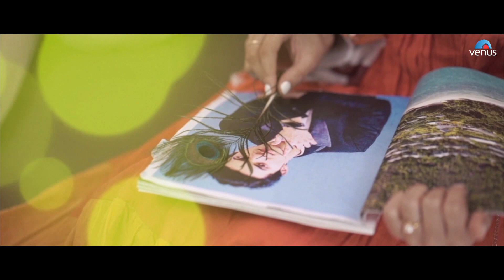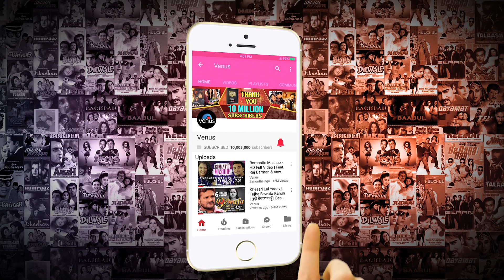Asha Bhosle | Chehra Tera - HD PROMO | Ft: Indraneel Bhattacharya | Ishtar Music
Presenting the promo of the new song "Chehra Tera" sung by Asha Bhosle. The full Video song releasing on 8th September 2019 only on Venus YouTube.

Song: Chehra Tera
Singer: Asha Bhosle
Feat: Indraneel Bhattacharya
Lyrics: Shyamraj
Music Arranger: Rajib & Mona
Mixing & Mastering By: Sajid Khan
Video Director : Ronak ( Korat Films )
Other Artist: Anamika Bhattacharya & Master Arihan Dutta
Producer: Nandini Bhattacharya
Special Thanks: Sandeep Ghosh, Ishita Ghosh, Avijit Dutta, Mitrani Ghosh Dutta, Roopesh Sarkar, Biplab Sarkar, Himalay Zaveri, Jigneshkumar Choksi & Nebu Alexander ( Studio Audio Kraft )

Set it as CRBT -

Also You Can:
'LIKE' us on Facebook: